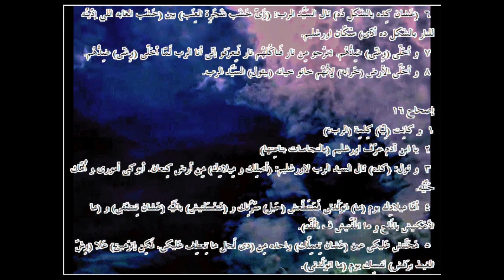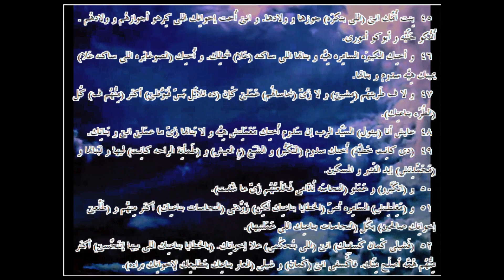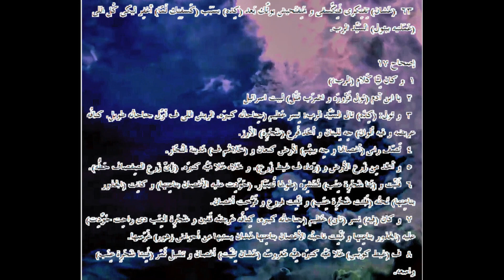حزقيال ... الترجمة العامية المصرية .26016. ـEzekiel...Egyptian colloquial translation